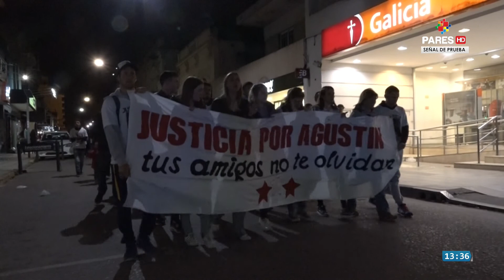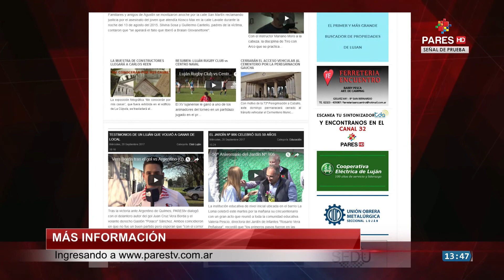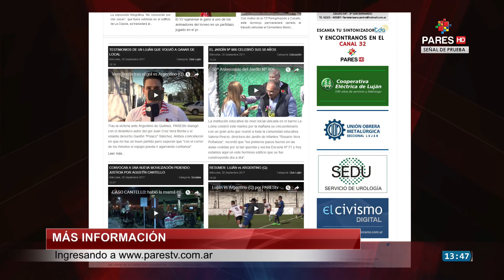"Luján en Noticias" 21 de Septiembre